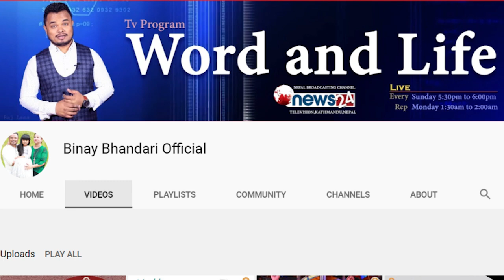प्रशंसाको आँगन । Courtyard of Praise. Pastor Binay Bhandari.